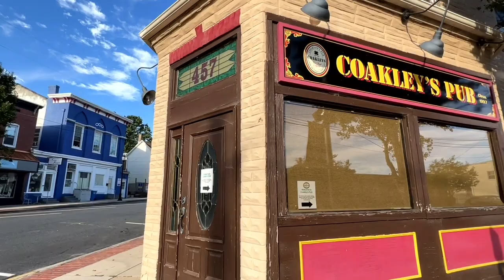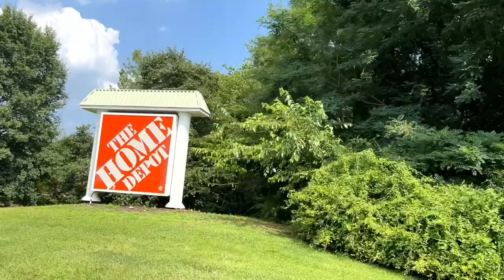Why You Shouldn't Move to Havre de Grace Maryland!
Havre de Grace, Maryland is a historic city located about 30 miles north of Baltimore in Northern Harford County.

We get a lot of calls about Havre de Grace, because there's so many things to love about this city.

However, there are some drawbacks to living here.

1. Tourism. Some locals feel the city has become too touristy and the crowds have taken away from some of the small town charm.
2. New construction. Traffic congestion and road closures are common headaches.
3. Limited shopping options. Havre de Grace doesn't have a large name-brand retailer, and there hasn't been a grocer in the downtown area for years.
4. Noise. Industry and cargo and commuter trains run often.
5. Housing Competition. Because this city is desired, competition is high for homes that show well and are appropriately priced.

Rebecca Cole, Berkshire Hathaway Home Services | PenFed Realty